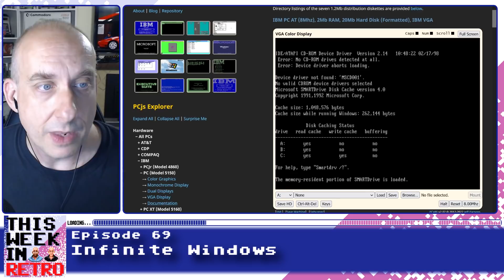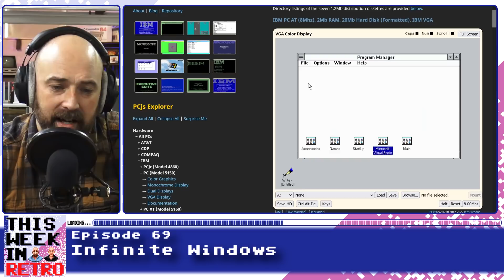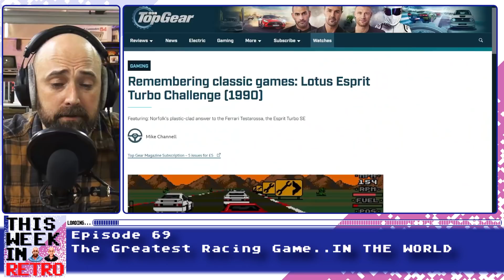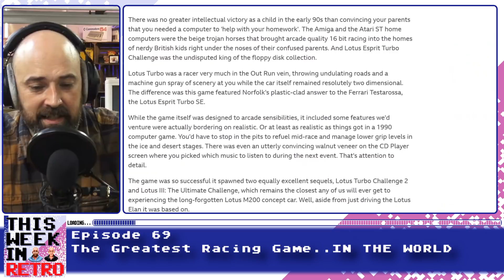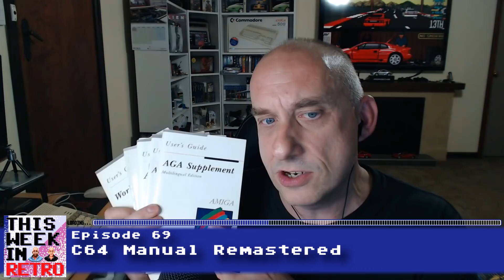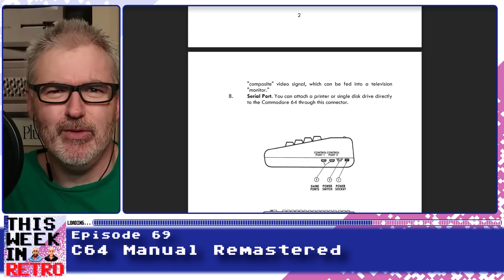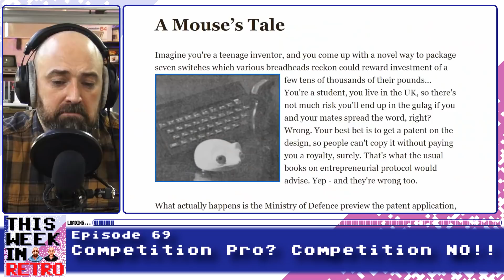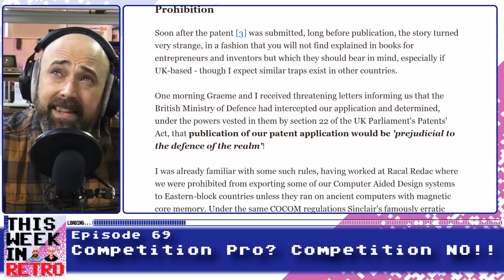Top Gear take on Lotus Turbo Challenge - This Week In Retro 69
In a longer than usual episode we welcome Tony from OzRetrocomp as a guest host this week. We talk about emulating those old Windows environments online, Top Gear taking a look at a classic 16 bit racer, the C64 manual gets remastered and how a novel input device for the 8 bits was looked on as a threat to UK safety! All this and our community question of the week.

Just a reminder that there will be no show next week, we are taking a break so Neil can do some colouring in!!

00:00 - Show Opening
01:00 - Welcome Tony
10:22 - Infinite Windows
21:28 - The Best Driving Game...IN THE WORLD!
41:48 - C64 Manual Remastered
57:12 - Competition Pro? Competition No!
01:10:26 - Community Question of the Week

This Week in Retro is a weekly roundup of the hottest stories from the world of retro gaming and computing, voted on by you, the listener! Hosted by Neil from RMC and Chris from 005 AGIMA. Edited by Duncan Styles.